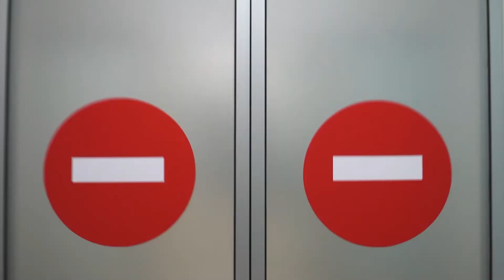Koah Hastalığı - Uzm. Dr. Levent Usta